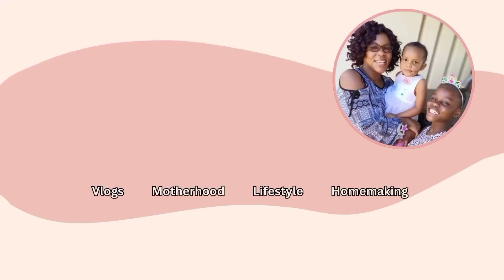Am sick y'all but Life has to go on | My inlaws are in town | How to keep a clean Home